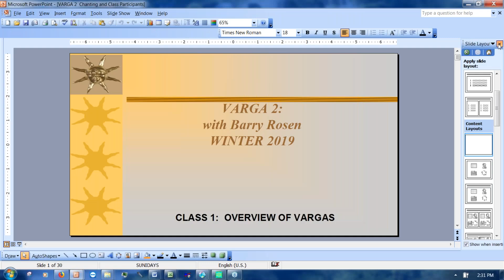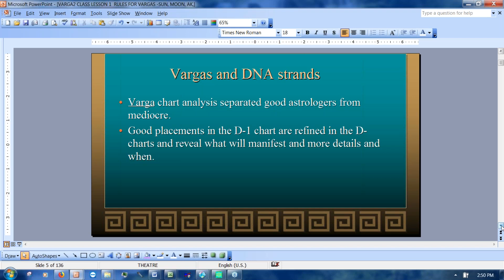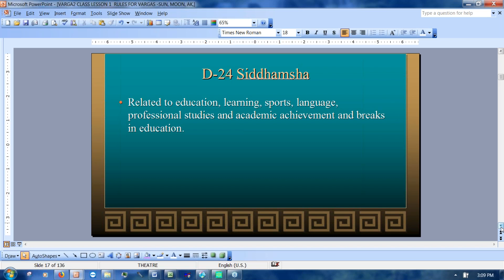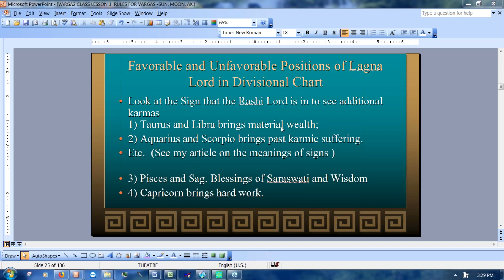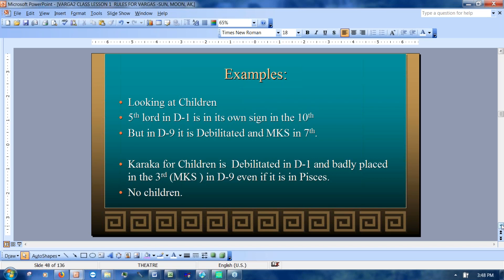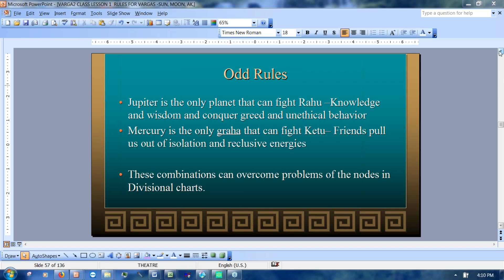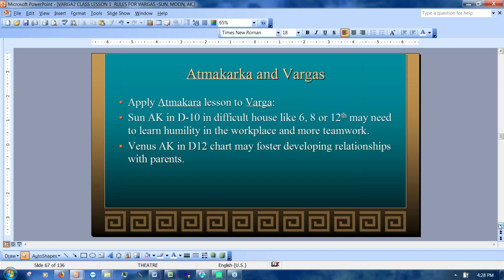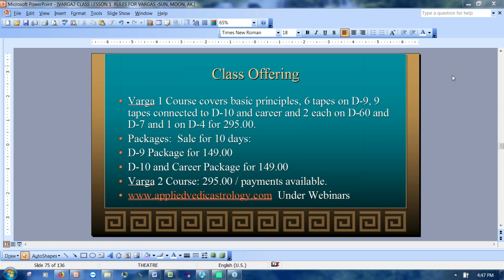VARGA2 CLASS 1 Focus on Chart lord, Sun, Moon and Atmakarka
First class from the second module on rules for Vargas and how they differ from looking at normal charts.  Class starting Oct. 7th. under the Webinar tab.